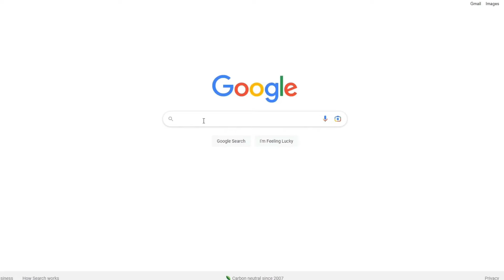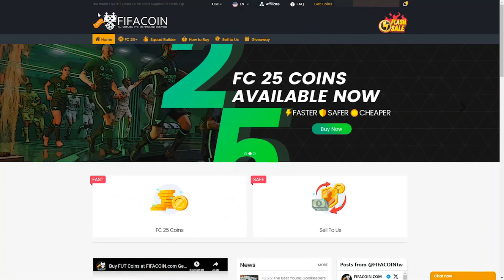⭐VUELVE SISSOKO⭐ MOUSSA SISSOKO 85 SQUAD FOUNDATION REVIEW EA FC 25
CÓDIGO: SAMU

📖¡Hola a todos! En este video te traigo una review completa de Sissoko 85 en EA FC 25 Ultimate Team. Analizamos en profundidad sus estadísticas, habilidades y rendimiento en el campo. ¿Vale la pena incluirlo en tu equipo? Veremos su impacto como mediocentro defensivo (MCD), sus fortalezas y debilidades, y si realmente se destaca en comparación con otros jugadores de su posición. No te pierdas este análisis detallado para saber si Sissoko 85 es la pieza que tu equipo necesita para dominar en Ultimate Team.

Sissoko 85 Review
Sissoko EA FC 25
EA FC 25 Sissoko
Sissoko Ultimate Team
Sissoko Player Review
Mejor MCD EA FC 25
Jugador Sissoko EA FC 25
Sissoko 85 Revisión
EA FC 25 Ultimate Team
Review Sissoko 85 EA FC 25
Sissoko 85 opiniones
Sissoko 85 análisis
Jugadores MCD EA FC 25
Sissoko Stats EA FC 25
Sissoko 85 análisis completo